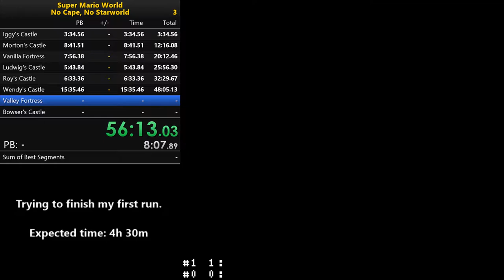Super Mario World - No Cape, No Starworld, First Completed Run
First completed run of Super Mario World - No Cape, No Starworld. Collected 50 extra lives from Vanilla Secret 2.